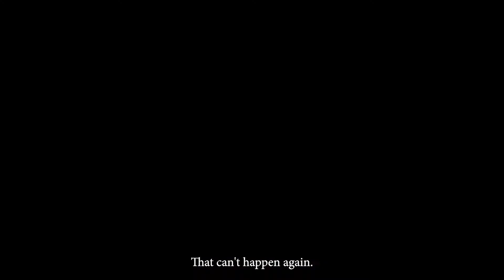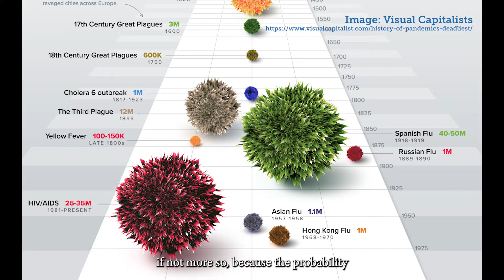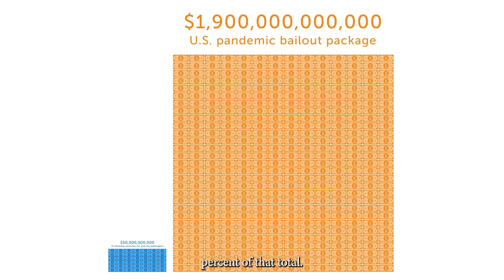Ep 7: Global Health Security Requires Pandemic Prevention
COVID-19 has cost the world millions of lives and trillions of dollars, and it will not be the last time we face such a threat. But there’s hope, say the diverse and influential experts featured in the Influenzer Initiative's seventh documentary episode: it’s within our power to prevent another devastating pandemic. Learn why we must not wait to invest in key pandemic preventions like universal influenza vaccines.

In Episode 7, find insights from:
Kundai Chinyenze, Harvey Fineberg, George Gao, Julie Gerberding, Swati Gupta, Jeffrey Hubbel, Gerald Keusch, Teresa Lambe, Andrew Lo, Martha Nelson, John Nkengasong, Michael Osterholm, Lynda Stuart, Patrick Tippoo, and Rajeev Venkayya.